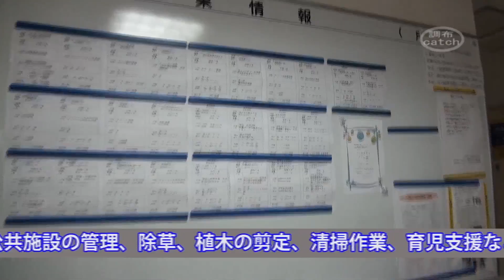調布市シルバー人材センター 設立40周年記念式典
高齢者の就業支援と地域社会への参加を支援する、調布市高齢者事業団として発足した調布市シルバー人材センターは、来年設立40周年を迎えます。それを記念して6月29日に調布市グリーンホールで式典が行われました。その様子をお届けします。